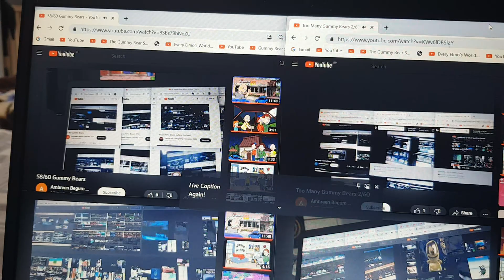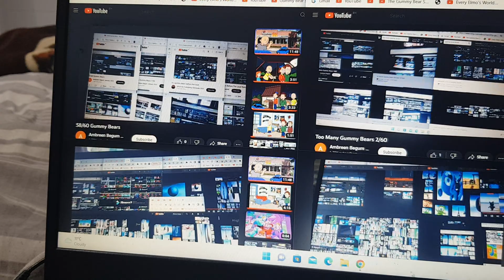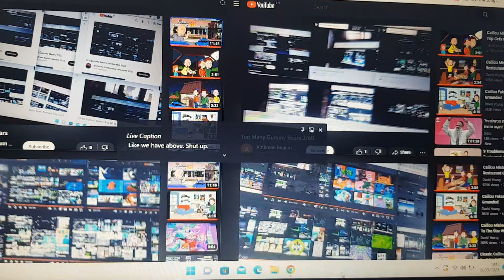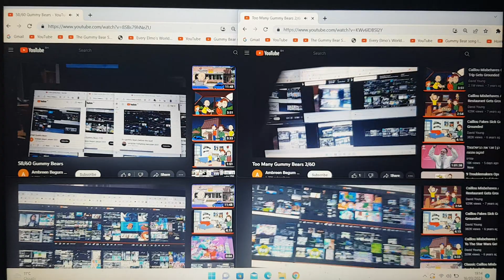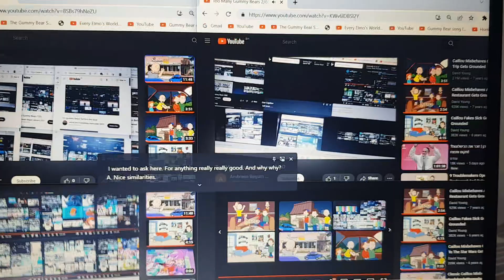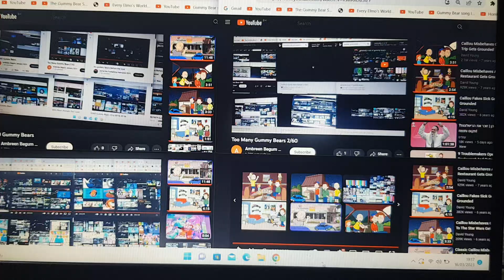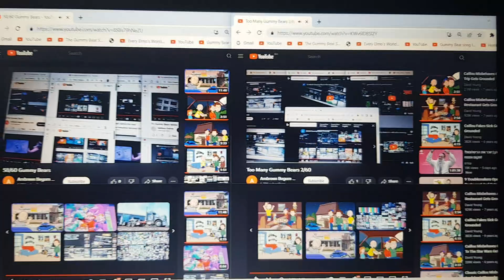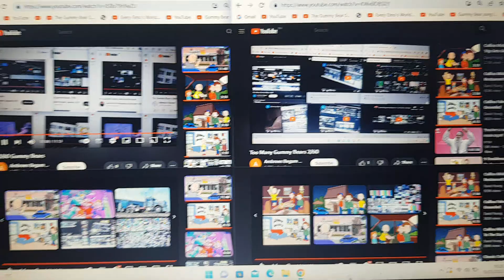59/60 Gummy Bears